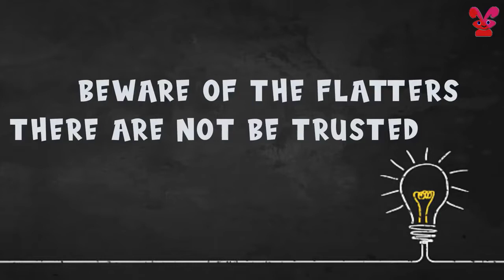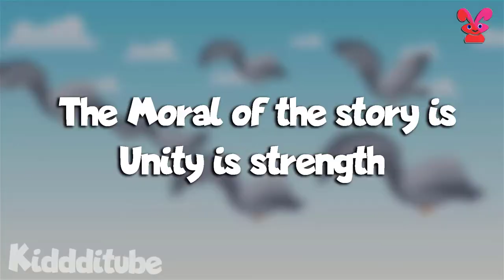The Fox & the Crow | The Greedy Dog And The Bone | The Hunter and The Pigeons | Thirsty crow story .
The Fox & the Crow | The Greedy Dog And The Bone | The Hunter and The Pigeons | Thirsty crow story . fox ,dog , Pigeons & crow , tell Story | see the Story of a dog and bone, a crow , a fox ,a pigeon | all story in one Video

Story
1 . The Fox & the Crow
2 . The Greedy Dog And The Bone
3 . The Hunter and The Pigeons
4 . Thirsty crow story
1 . The Fox & the Crow :

           The Fox and the Crow is one of Aesop's Fables, numbered 124 in the Perry Index. There are early Latin and Greek versions and the fable may even have been portrayed on an ancient Greek vase. The story is used as a warning against listening to flattery.

Four Story In one Video |